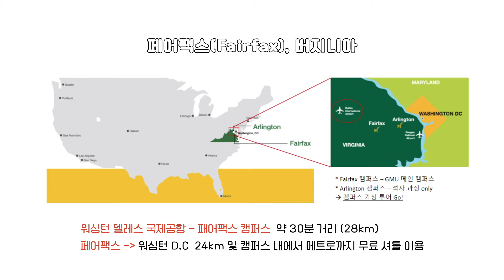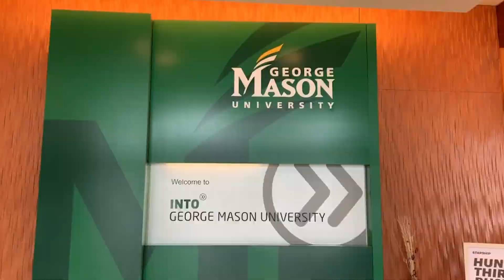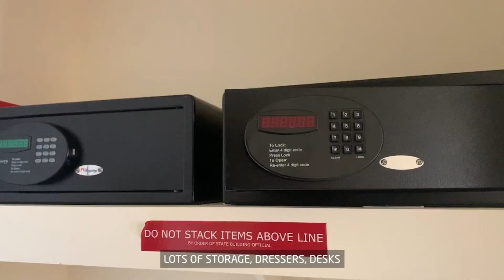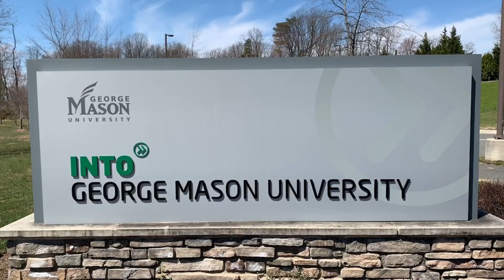George Mason University 조지메이슨 대학교 - 미국 워싱턴D.C. 인근의 페어팩스 지역에 위치한 주립대학교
미국의 수도인 동부 워싱턴 D.C.에 위치한 주립대학교인 George Mason University 조지메이슨 대학교는 행정수도 기반의 도시의 특성으로 행정, 정치, 사이버보안, 경영 등의 전공이 강한 대학교입니다. 미국 본교 조지메이슨 대학교에 대해서 담당자와 함께 설명드립니다.

해연유학원